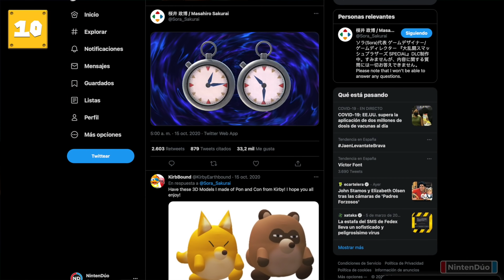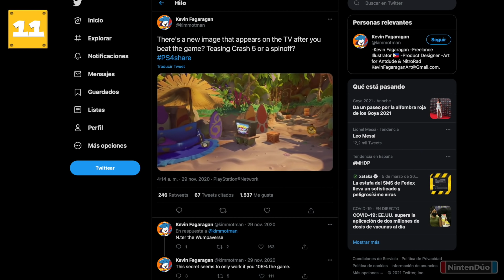25 Secretos INCREÍBLES ⏰ Crash Bandicoot 4 (Curiosidades)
Crash Bandicoot recibe su entrega número 4 más de quince años después de su última aventura numerada, y os contamos 25 curiosidades y secretos que podréis encontrar en el juego, disponible para Nintendo Switch y la familia de consolas Playstation y Xbox.

Gameplay capturado con la versión de PS4 que nos ha cedido @JosanguzYT  ¡Muchas gracias por ayudarnos! 😘

✨ Nuestro amor incondicional